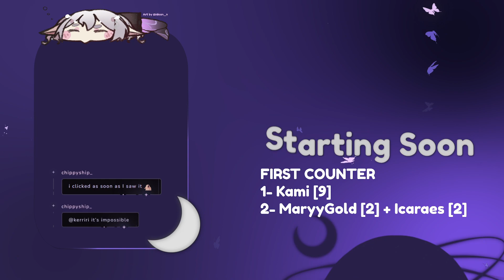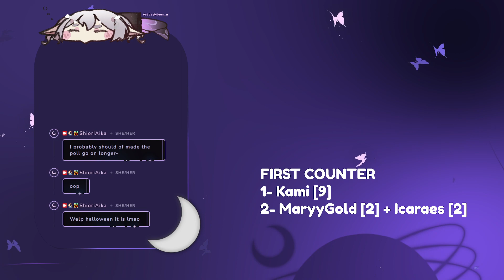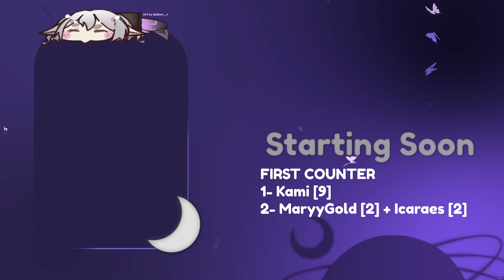(Full VOD) Watermelon Game... This was bound to happen at some point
s-s-suika.

Stream Date: 27th October 2023

Shiori Aika streams on Twitch!